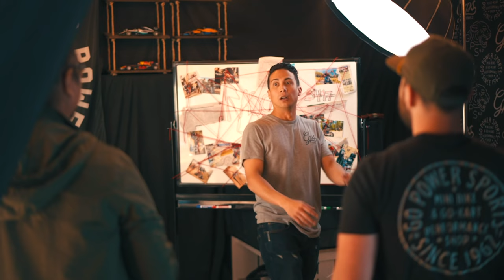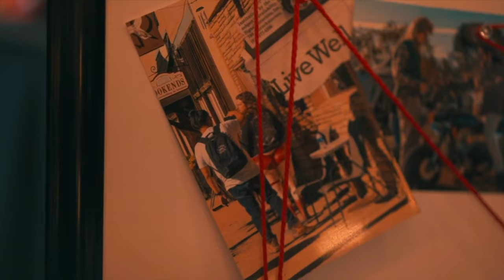Charles in Charge w/ Charles Hussinger (from Cars and Cameras) | Minibikin' Ain't Eazy - Episode 9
Episode 9: Charles in Charge w/ Charles Hussinger (from Cars and Cameras)

Our lineup of Pate Swap Meet 2023 content continues with “Everybody’s Mechanic,” Charles from Cars and Cameras!  He took time from signing all the autographs to sit down with us and talk about:
- Being a new father and spending time with your kids.
- Why he’s fascinated by fish tanks.
- His favorite projects featured on their channel.
- What he does with his spare time.
- Advice for anyone wanting to get into YouTube/Influencer life.
Upcoming Events
GPS180 2023 - Saturday, November 11th, 2023 @ 10am

00:00:00 Introduction
00:17:49 Fan Photo
00:18:47 1st Commercial
00:20:31 Part 2
00:37:16 2nd Commercial
00:39:30 Part 3